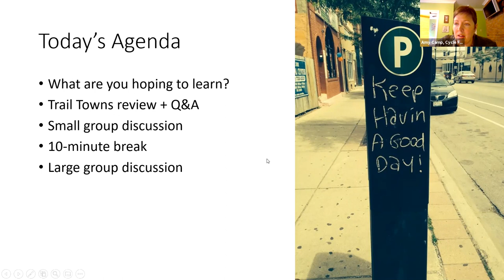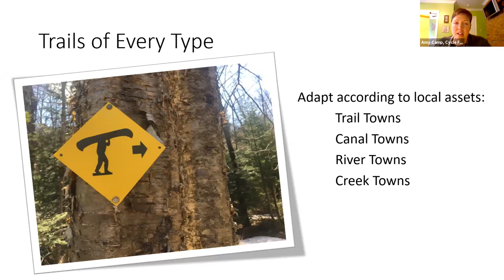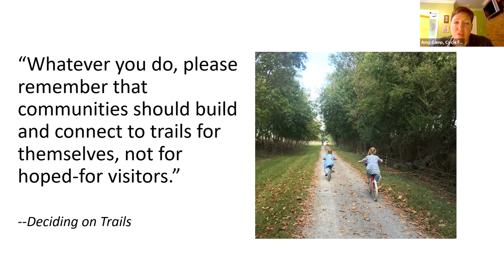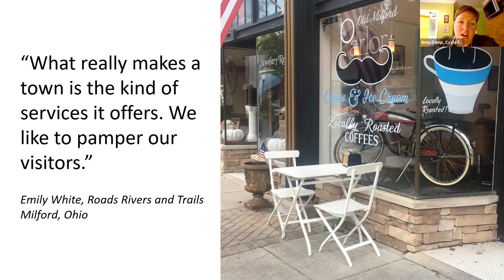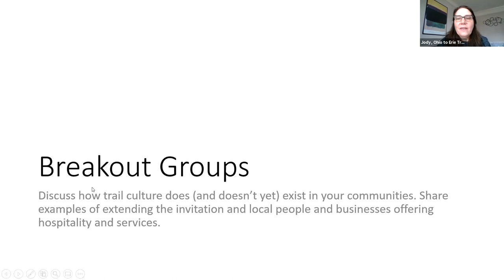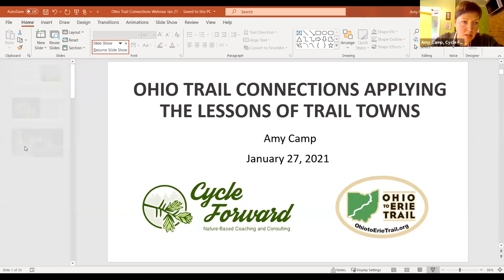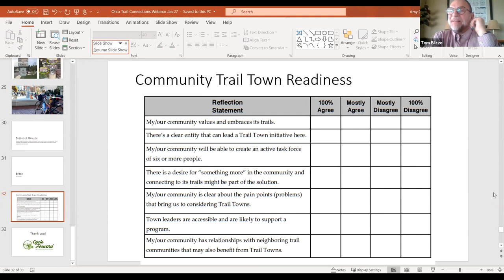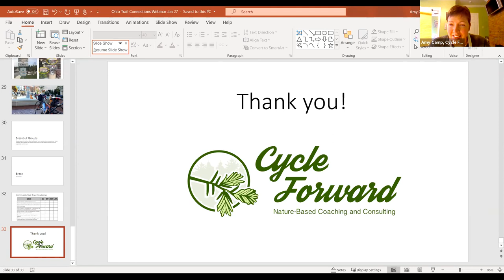Applying the lessons of Trail Towns with Amy Camp